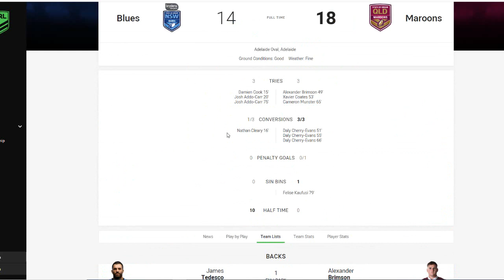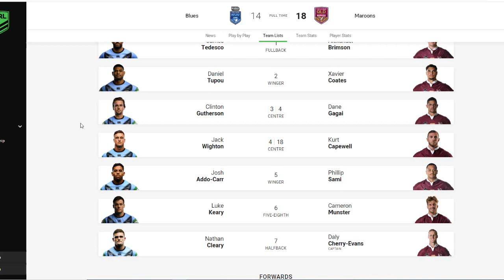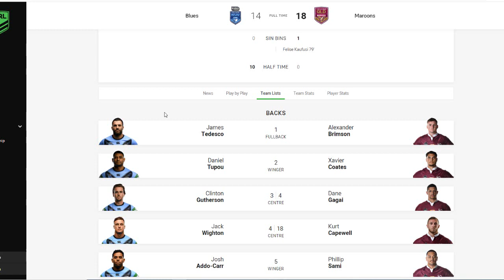STATE OF ORIGIN 2020 - GAME 1 REIVEW/ANALYSIS